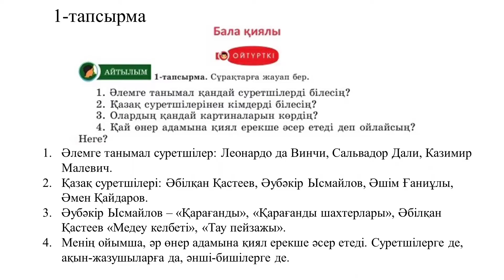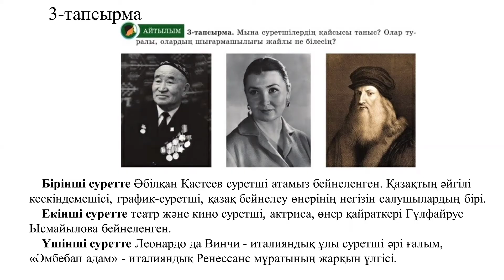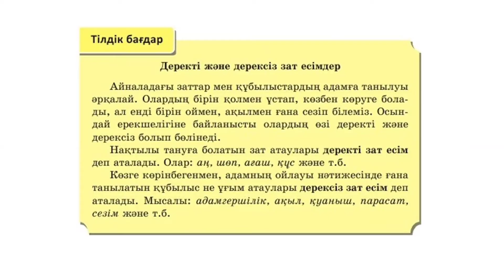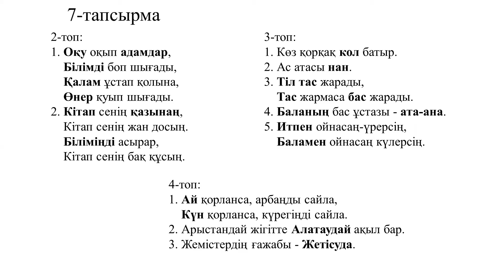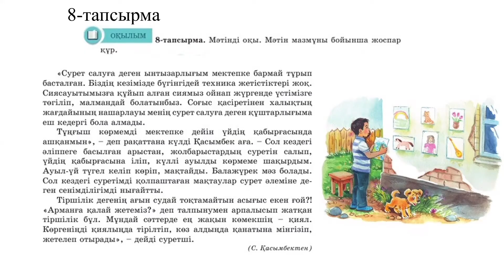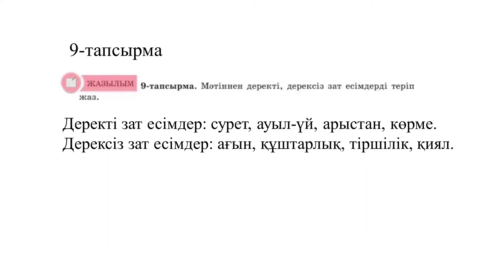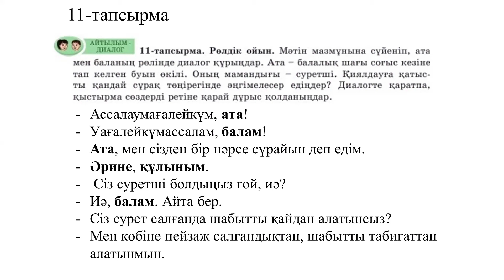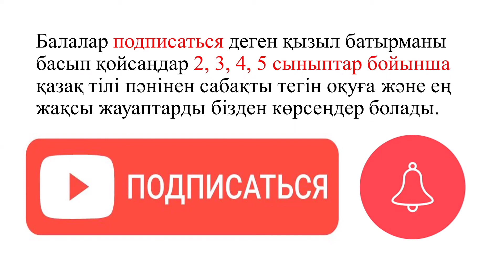5 сынып қазақ тілі 6-бөлім 5-6 сабақ